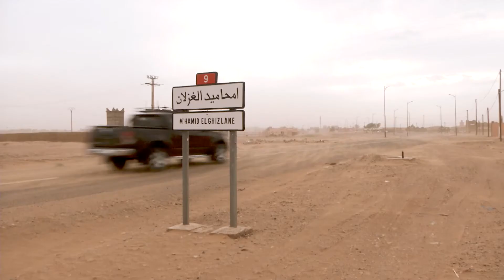TEASER M'hamid Express 2019 10è édition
Du 26 janvier au 01 février  2019, le 10è anniversaire de notre rallye raid au Maroc préféré. Plus de 20 motos et quad, près de 40 SSV,  et de 30 AUTO pour cette édition 2019. Plaisir,convivialité, esprit sportif.